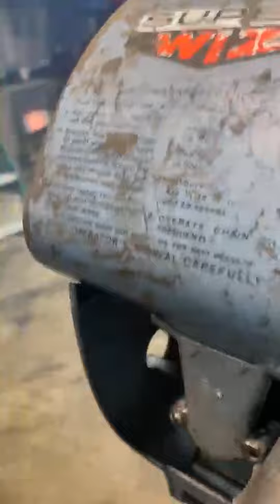Old Homelite super wiz bow bar chainsaw on the bench.Full video#logging chainsaws powertools Andyp